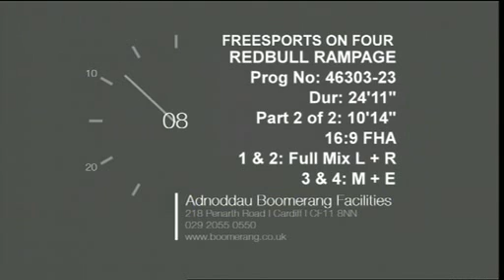Rob Warner Red Bull Rampage 2008